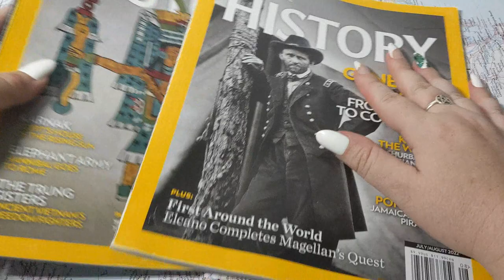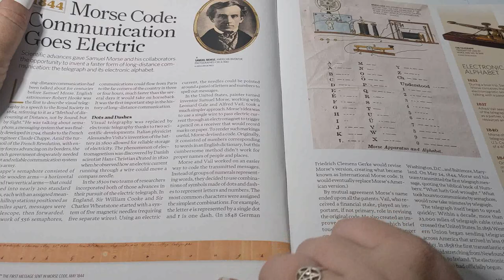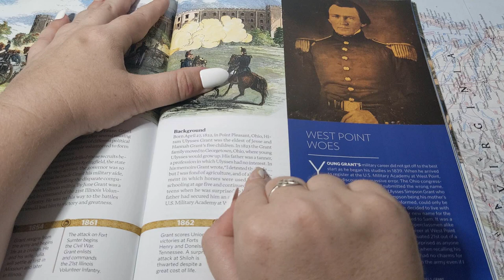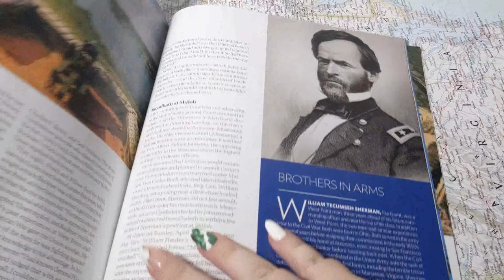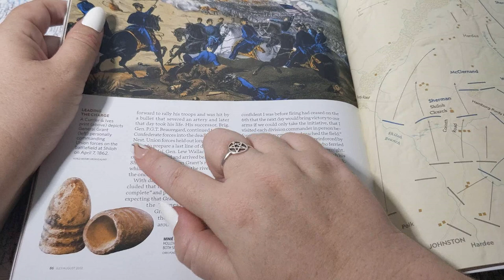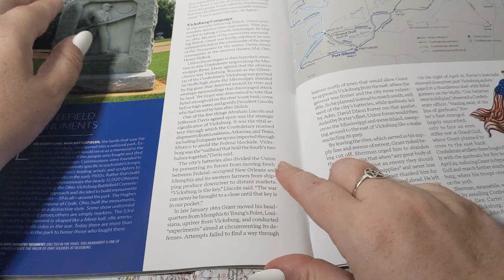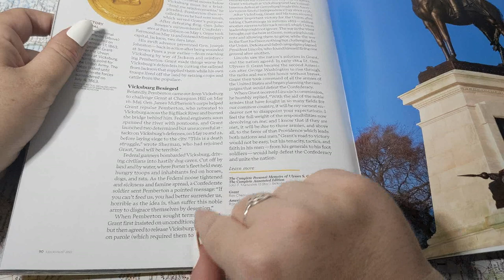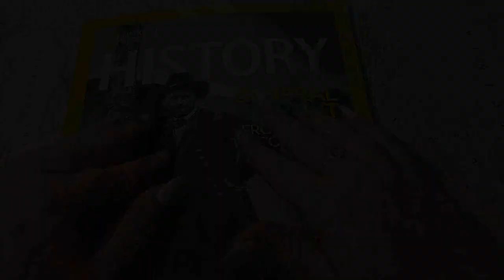ASMR ~ Ulysses S. Grant! + History of Morse Code ~ History Magazine Soft Spoken Page Turning